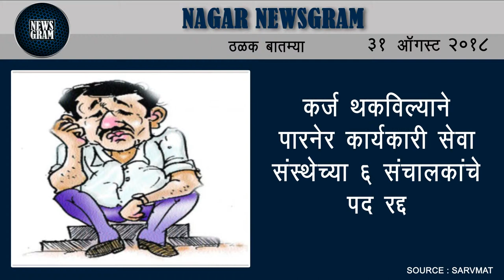Nagar Newsgram | Nagar News | Today's News Headlines | 31 August 2018